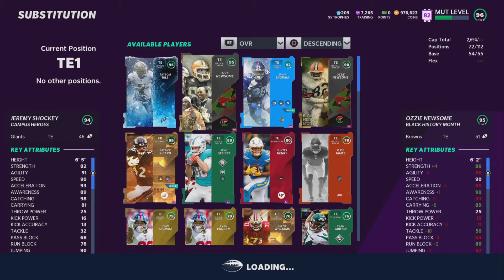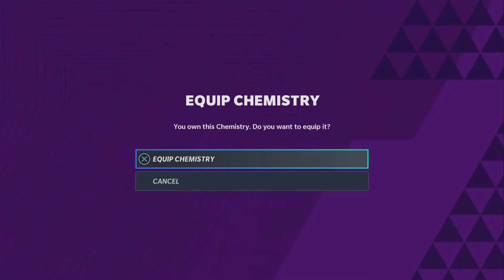MUT 21: We are LEGENDARY - WL Rewards + BHM discussion